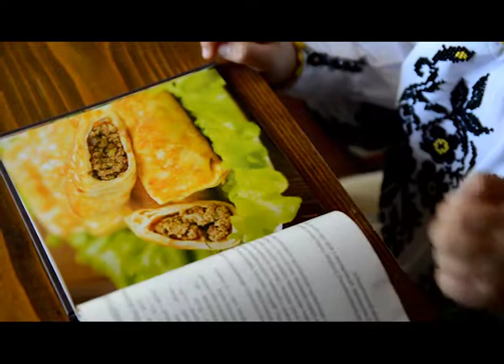"Теревеньки" №12, 5 сезон - про українську кухню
В ролі ведучих і журналістів: Святослав Лисак, Іван Гук, Софія Харик та Іванна Суслик.